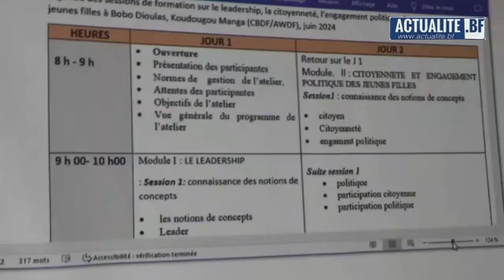Bobo-Dioulasso : 30 jeunes filles et femmes formées au leadership en politique par la CBDF